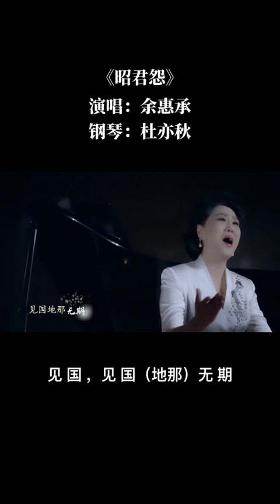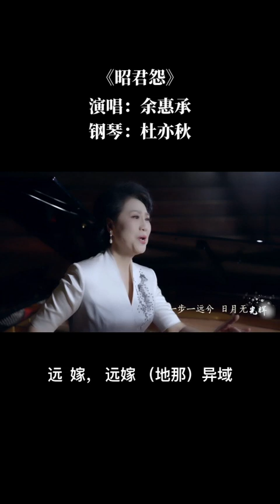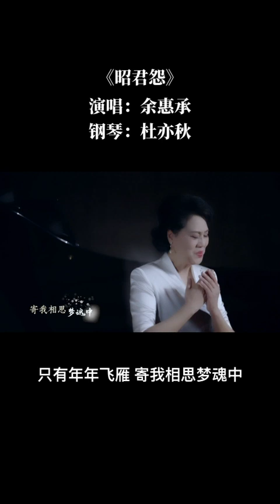《昭君怨》Zhaojun Yuan 余惠承教授古诗词演唱Huicheng Yu，明·《新刊发明琴谱》关德权打谱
整理视频设计：陈旻旻
钢琴编配：严    吉
钢琴伴奏：杜亦秋
出品发行：北京斑鸠文化

歌词 Lyric
含恨别君帏， 抚心伤痛悲。
戎羯逼我兮遽为 别离。
生死未知，珠泪暗垂。
从此一去不复再归，不复再归， 不复再归。
昔日汉家女， 今为胡地妾。
天高，天高（ 地那）地阔，
见国 ，见国（地那）无 期。
心有怀兮愁深。
心愤怨兮无人知。